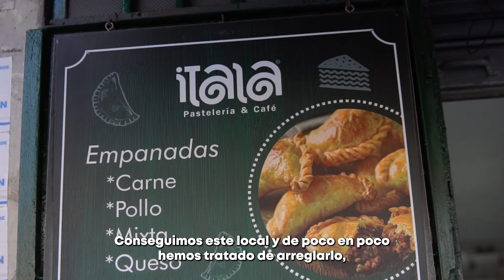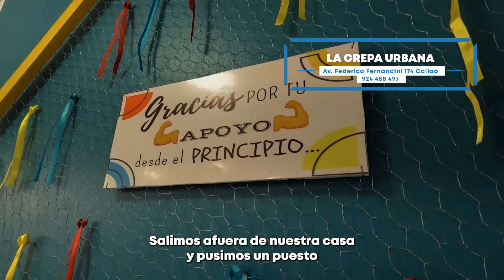🟣🔵 LA RUTA DE LOS POSTRES 🍨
Acompáñanos en esta dulce ruta donde descubriremos los lugares que preparan los postres más deliciosos de todo el Callao. Desde la clásica mazamorra morada hasta los sabores más innovadores, hay algo para todos los gustos.

¡No te pierdas esta oportunidad de satisfacer tu paladar!